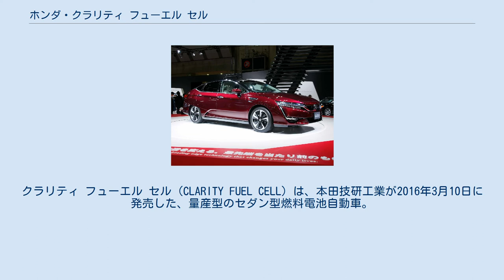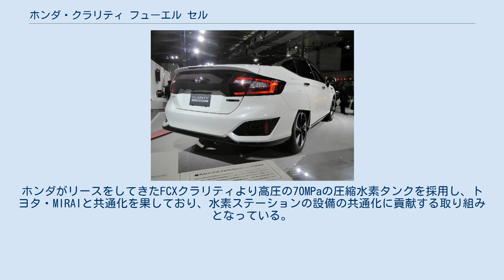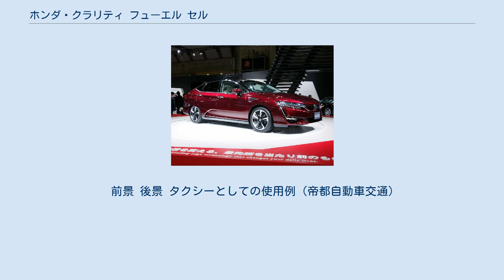ホンダ・クラリティ フューエル セル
クラリティ フューエル セル（CLARITY FUEL CELL）は、本田技研工業が2016年3月から2021年9月まで製造・販売していた量産型のセダン型燃料電池自動車。
なお、本項では便宜上、プラグインハイブリッドモデルの「クラリティPHEV」についても本稿で述べる。
 ホンダは1980年代後半からFCVの研究開発を開始し、2002年に「FCX」、2008年には「FCXクラリティ」のリースを行い各種データの収集を行ってきた。
これらの豊富な蓄積を活かし、ホンダ初の量産型FCV市販車としてクラリティ フューエル セルは発売された。
FCスタックのセル出力を従来の1.5倍に向上することで、セルの厚みを20%、数を30％削減し、従来型から33％の小型化を実現。
世界で初めてセダンのボンネット内に搭載することで、大人5人がゆったりと乗車できる空間を確保することに成功している。
 2015年の東京モーターショーにFCXクラリティのコンセプトを継ぐ車として発表され、2016年3月10日発売が開始された。
1充填（3分）あたり航続距離750kmを実現している。
ホンダがリースをしてきたFCXクラリティより高圧の70MPaの圧縮水素タンクを採用し、トヨタ・MIRAIと共通化を果しており、水素ステーションの設備の共通化に貢献する取り組みとなっている。
 2017年4月14日から開催されたニューヨーク国際オートショーで、本車のプラグインハイブリッド版である「CLARITY PLUG-IN HYBRID（クラリティ プラグイン ハイブリッド）」と電気自動車の「CLARITY ELECTRIC（クラリティ エレクトリック）」を発表し、後者は2017年8月4日からカリフォルニア州とオレゴン州でリース販売を開始した。
これによって、世界で初めて同一プラットフォームにPHEV、EV、燃料電池車という3種類の電動パワートレインを採用した車種となった。
日本では前者が2018年夏から導入する予定であると東京モーターショー2017で発表され、2018年7月19日に「クラリティ PHEV」の車種名で翌20日から発売すると正式に発表された。
 2019年12月18日、一部改良をした2020年モデルをアメリカで発表。
車両接近通報装置、寒冷時のシステムの起動性能が改良された。
 前景 後景 タクシーとしての使用例（帝都自動車交通）